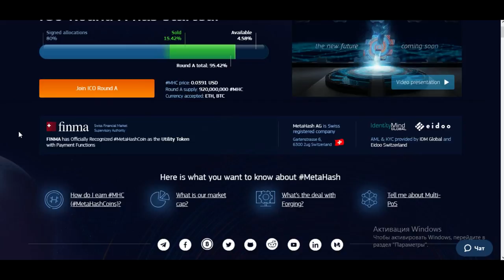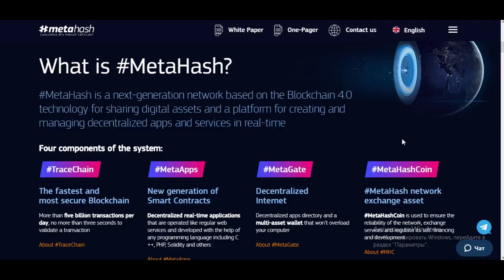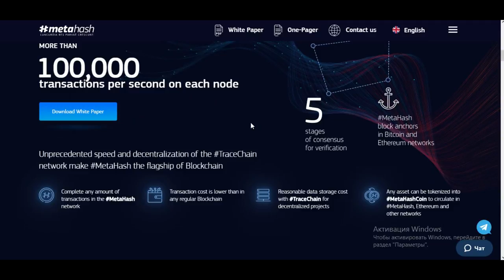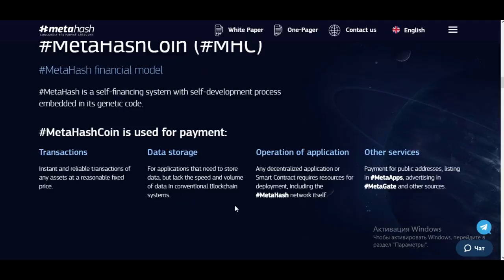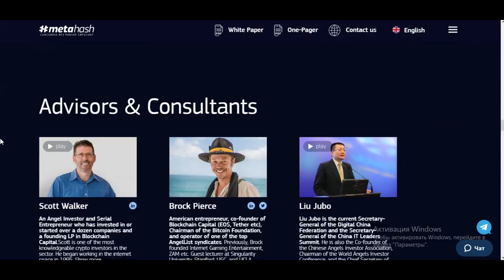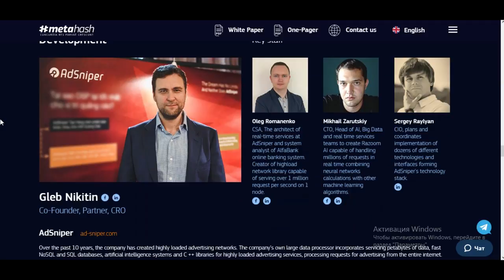MetaHash ICO (RU)